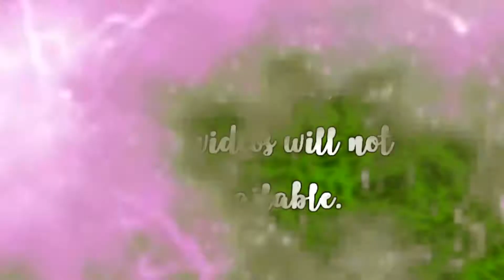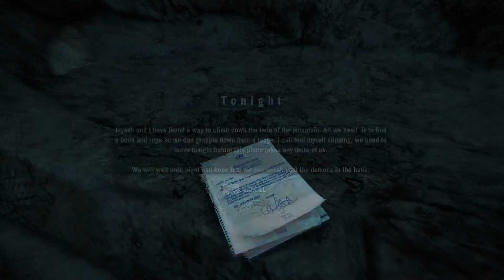Far cry 4 Play through with commentary Part 9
Skip intro - 01:01
Hello ladies and gents,welcome to the 9th part of fc4.
I also have an announcement to make if you didn't bother to read it in the vid. 60fps videos will not be made. (not sure if permanently but it is what it is) anyways, that's all.
Music
00:24 - 01:01